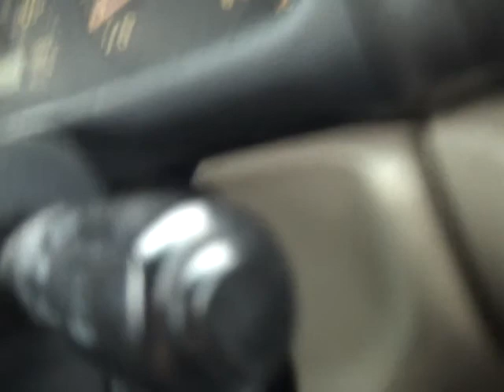Smoothest Drive In Spokane History